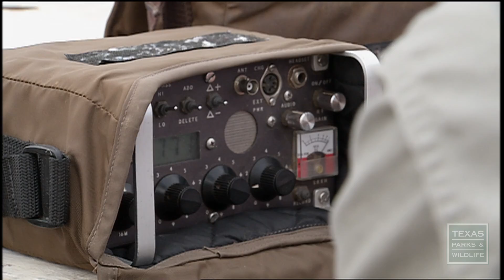The Turkey Dude: Jason Hardin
In coordination with several partners, Jason Hardin is successfully bringing wild turkeys back to east Texas.  Because of his research and coordination with other agencies and groups, the turkeys are gobbling again in the piney woods.